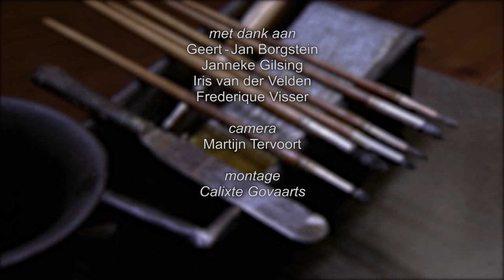Selfies of the Golden Age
Thanks to the smartphone more self-portraits than ever before are being made. But in the Dutch Golden Age things were very different: only draughtsmen or painters could produce a selfie. Their self-portraits demanded time and skill. Today’s selfie-takers could still learn a thing or two from them.

The exhibition Dutch Self-Portraits – Selfies of the Golden Age is on display at the Mauritshuis until 3 January 2016.

Camera: Martijn Tervoort
Edit: Calixte Govaarts

Thanks to:
Geert-Jan Borgstein
Janneke Gilsing
Iris van der Velden
Frederique Visser